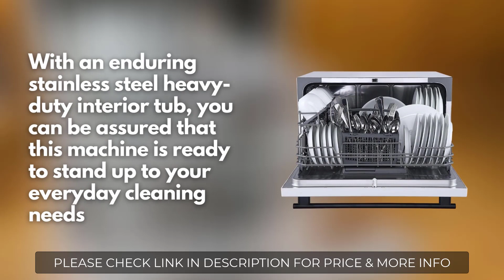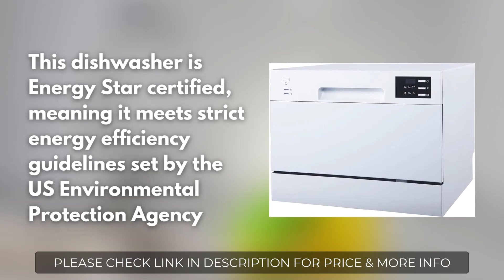The Best Countertop Dishwashers - [Watch Before You Buy]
Are you looking for the best Countertop Dishwashers? If so you come to the right place.

*** Links to our top 5 best Countertop Dishwashers listed in this video ***
1. Farberware FCD06ASWWHC Countertop Dishwasher
2. COMFEE’ Countertop Dishwasher
3. BLACK+DECKER BCD6W Compact Countertop Dishwasher
4. SPT SD-2225DW Compact Countertop Dishwasher
5. SPT SD-2213W ENERGY STAR Compact Countertop Dishwasher

✔️ Try Twitch Prime
✔️ Amazon Music Unlimited
✔️ Try Amazon Home Services
✔️ Kindle Unlimited Membership Plans
✔️ Create an Amazon Wedding Registry
✔️ Try Audible and Get Two Free Audiobooks

     owners.